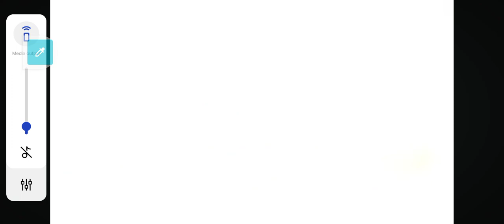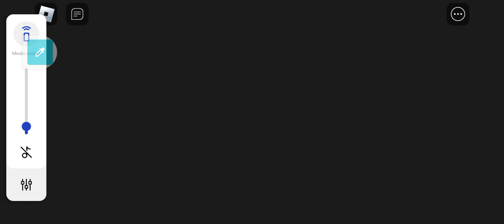StoryBots Roblox Grandma's l in the North Pole in the back seat with